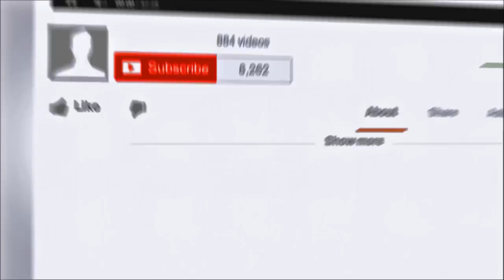Tasting Chilean Merlot Wine (Episode 11 - Part 1)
John and I taste the first of the three Merlots we are checking out in this Episode. This one is from Chile, what will we make of it?

and